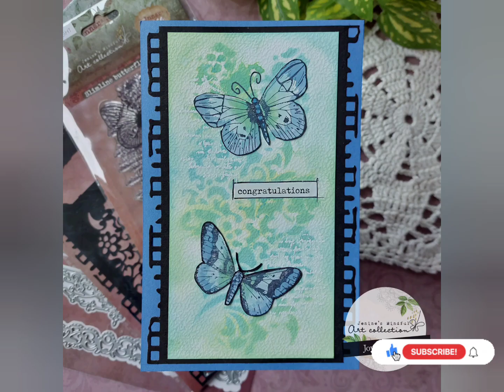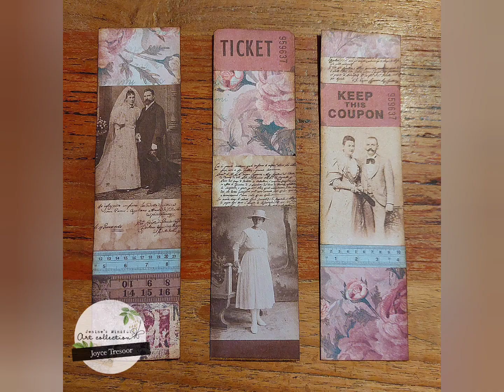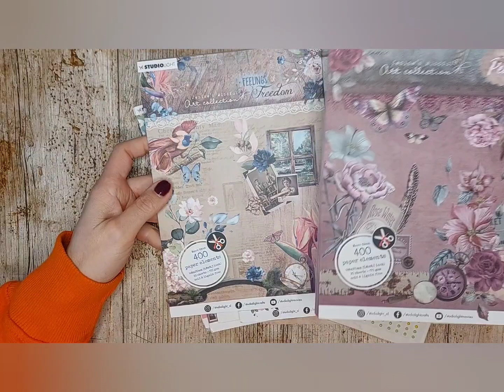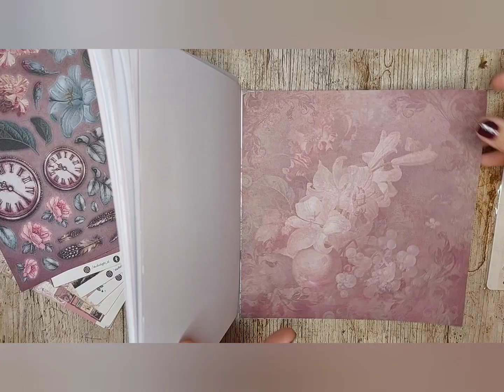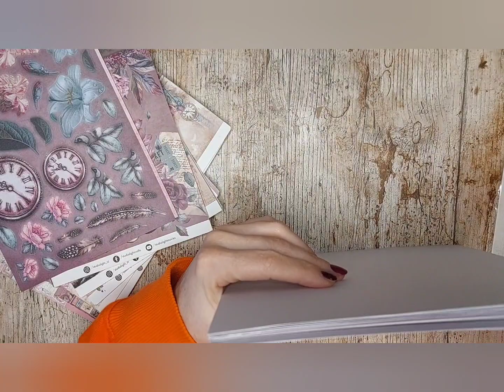vier je met mij mee? mijn 1e JMA design team verjaardag met GIVE AWAY🥳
al een jaar lang design team lid bij jma. een fijn en gezellig team. en elke keer prachtige producten. zo dankbaar hier voor dat ik het heel graag met jullie wil delen. daarom deze give away om de 1e verjaardag te vieren.
doe je ook mee?

liefs Joyce Tresoor
volg mij op Instagram